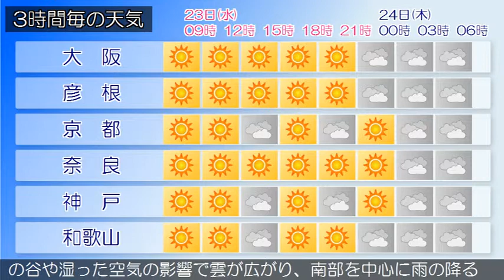2015/09/23 近畿地方の天気予報 朝